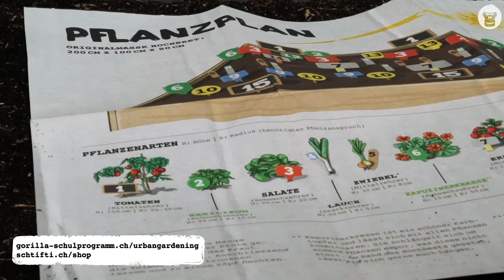#5 Urban Gardening - Hochbeet bepflanzen 🌱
Das Allerwichtigste am Hochbeet - das Bepflanzen! Du erfährst welche Pflanze neben welchem Kraut gepflanzt wird und worauf zu achten ist beim Einsetzen der Pflanzen. Zudem erzählt Selina ihre Geheimtipps und Wissenswertes über das Bepflanzen.